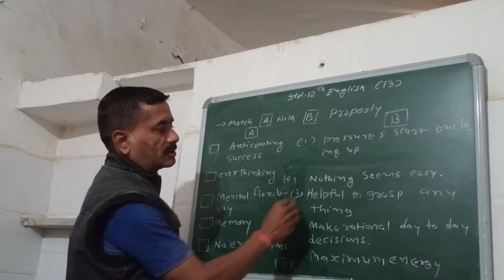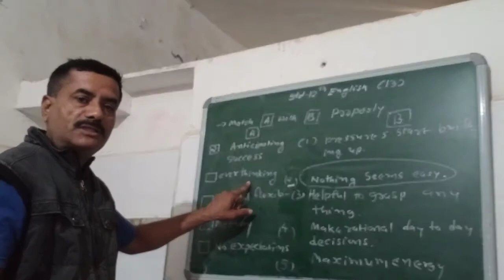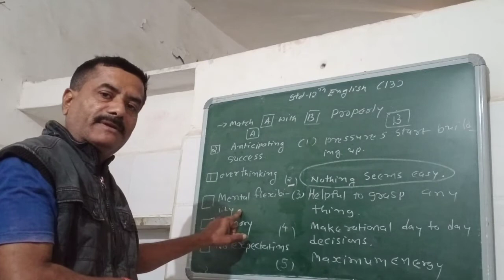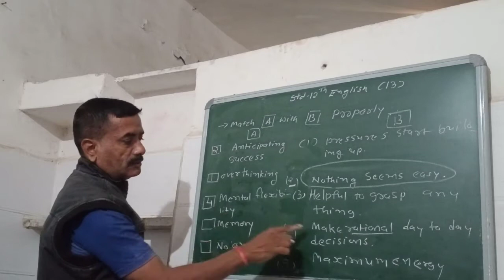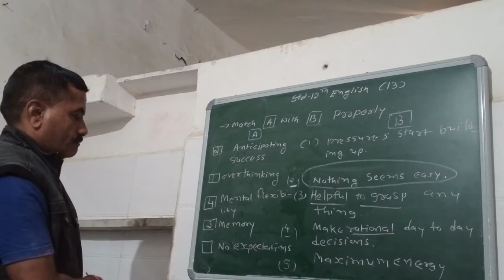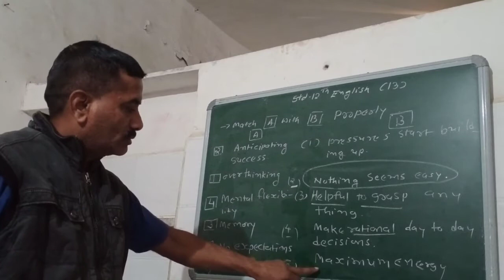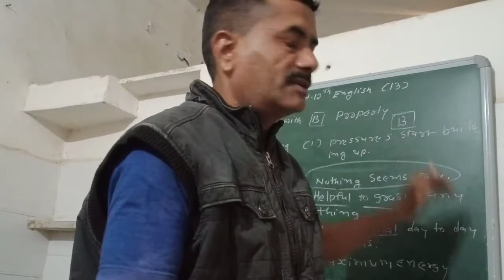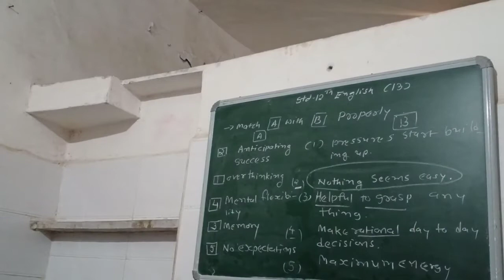std 12 English "comprehension" part-2